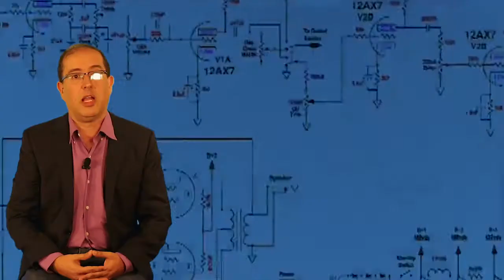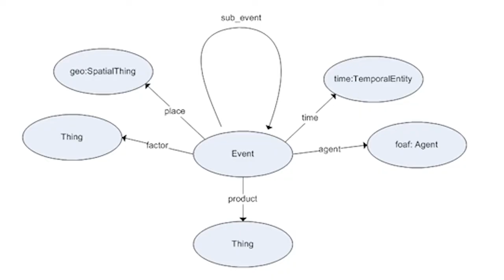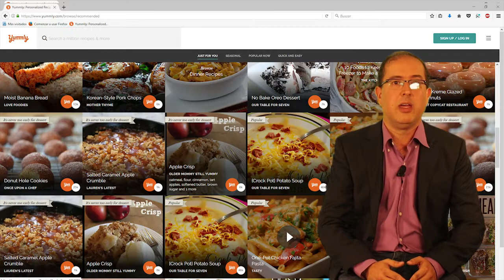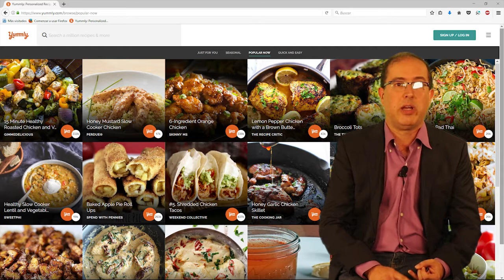3.1 Introducción a la Web Semántica